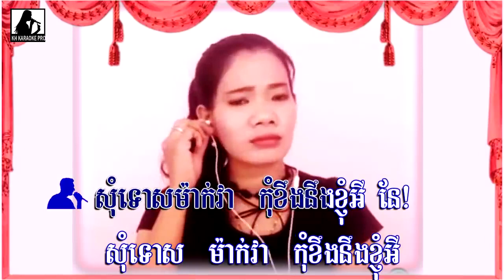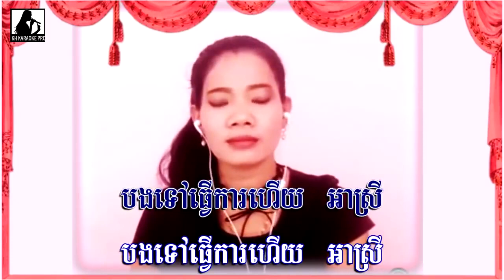សម្លរកូនអុក karaoke មានស្រីច្រៀងស្រាប់ 1